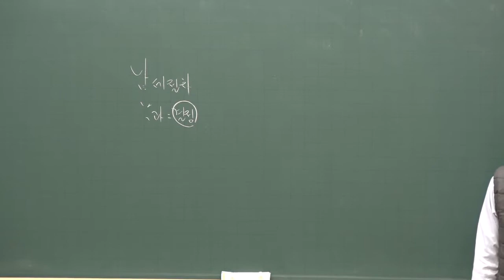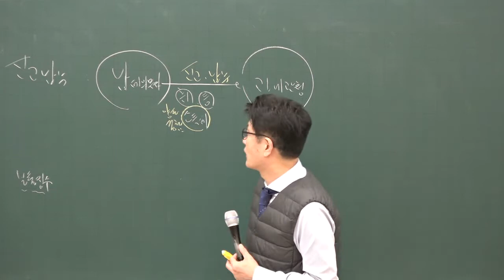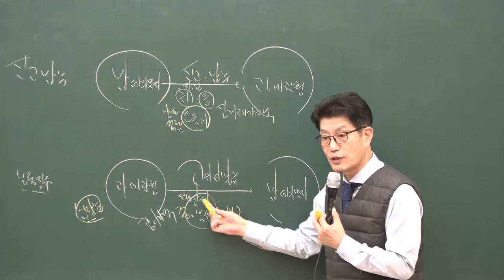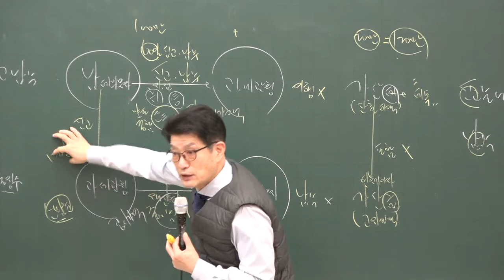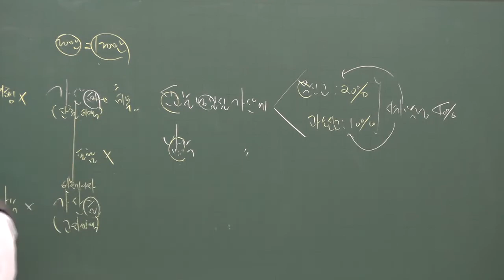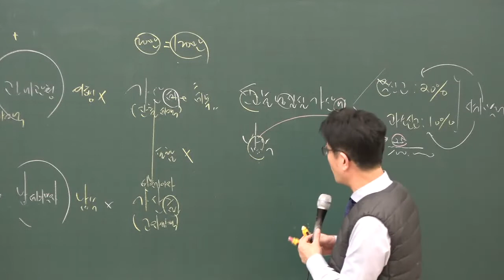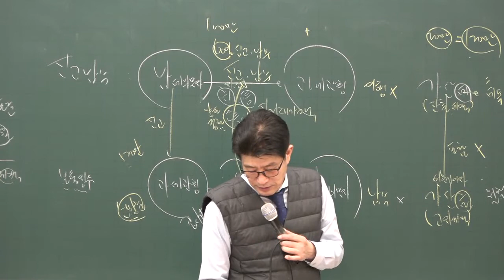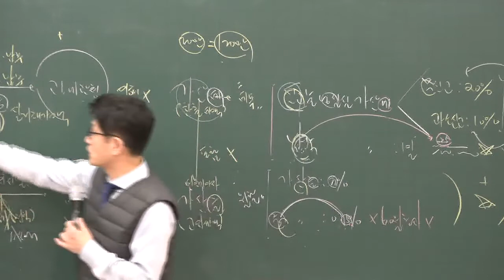[공전무] 2020년 공인중개사 부동산세법 조세의 징수방법 기본이론 1-3